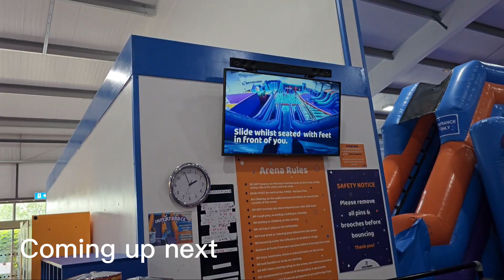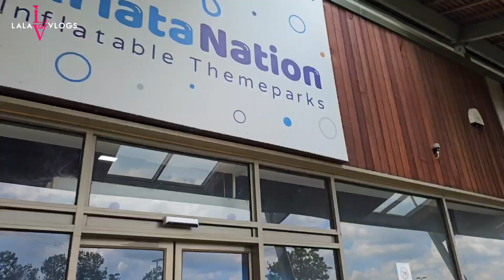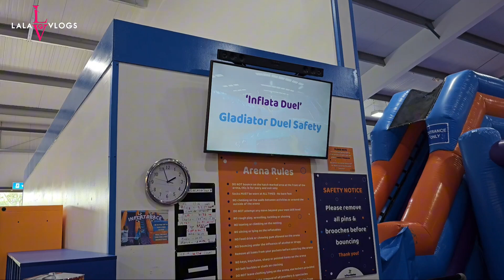Soft play Area for kids Entertainment || Peterborough